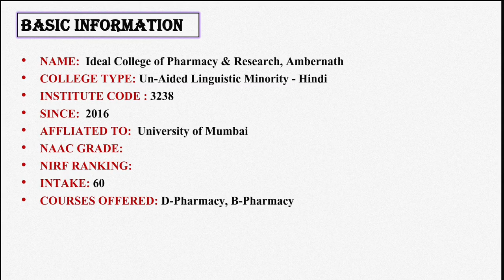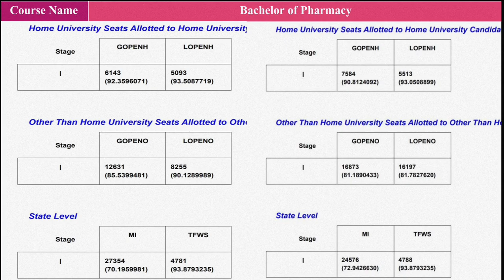ideal college of pharmacy & research, Kalyan Review / cutoff / fees / hostel / placement / MHT-CET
Namaskar,